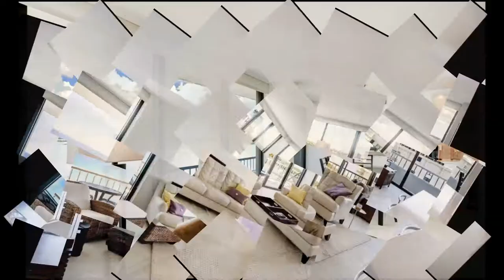Water Glades Condos On Singer Island -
Fully Furnished! Must see high end renovated Water Glades condo with ocean & Intracoastal views. Water Glades features a 24 hour manned gate and is the Northern most condos on Singer Island for easy access to PGA Blvd. Condo features covered parking space #362. The beautifully renovated lobby welcomes you home. With just 4 condos per floor ever condo is a corner unit with walls of impact sliders offering you ocean,Intracoastal and city views. Tile throughout in this beautifully renovated condo with an opened kitchen gives you immediate views as you return home. White Modern cabinets & Quartz counters w/ SS appliances.